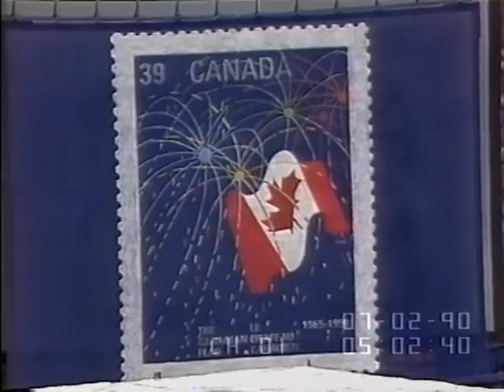Queen Elizabeth II visits PM Brian Mulroney in Canada 1990